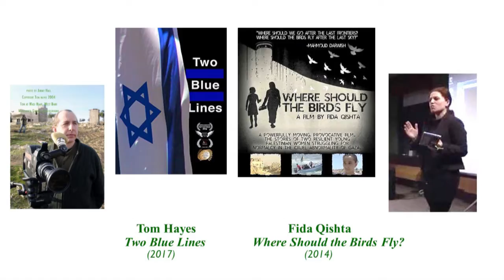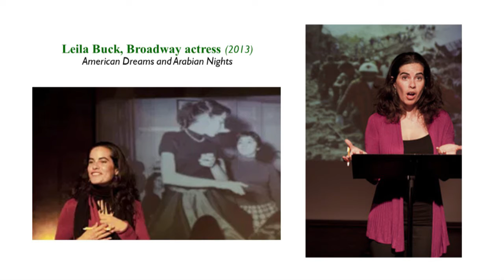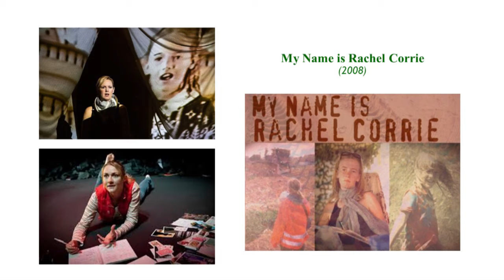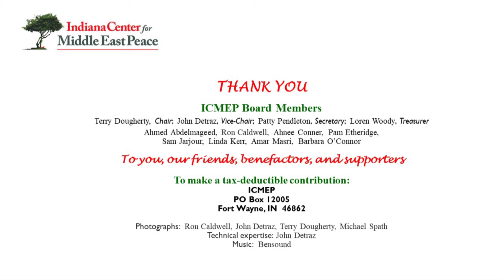Artists, Concerts, Films & Events ICMEP has hosted 2005 - 2020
An illustrated Retrospective of Artists, Concerts, Films, & Events ICMEP has hosted 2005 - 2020